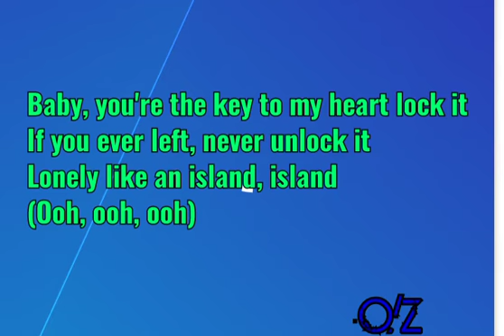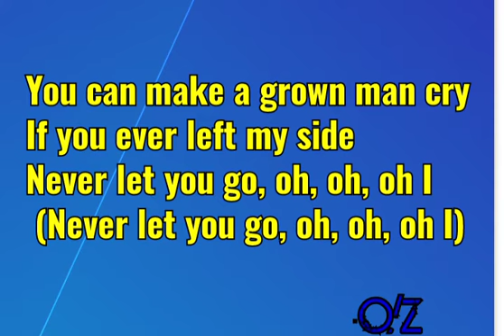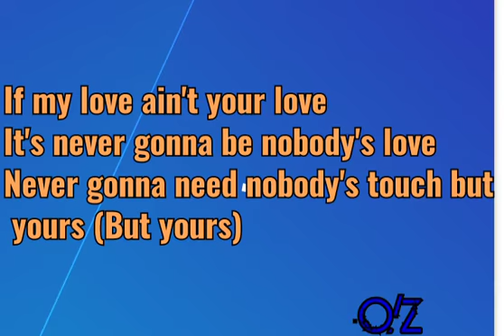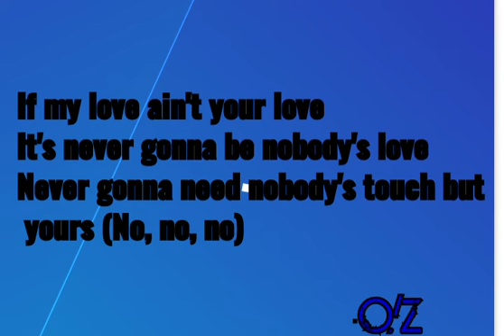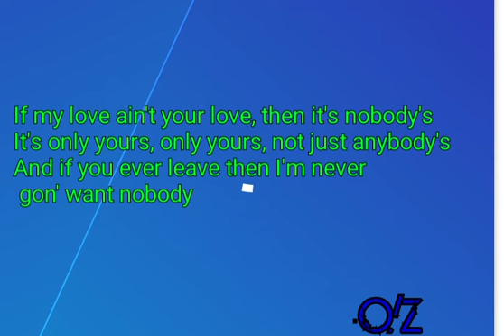Maroon 5 - Nobody's Love | LYRICS | LETRA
Like y Share🤳🤳